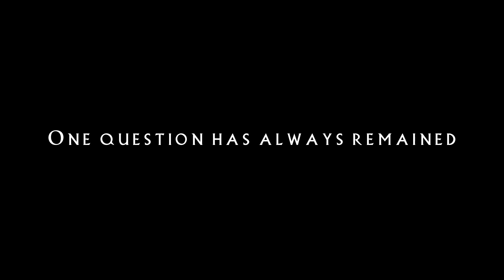THE CAR OR THE DRIVER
A Short Film / Edit

Credit Sources:
-Free Stock footage from intro: (0:00:00 - 0:00:21)

-All other footage credit to @48filmz

-Song : HYAENA by Travis Scott